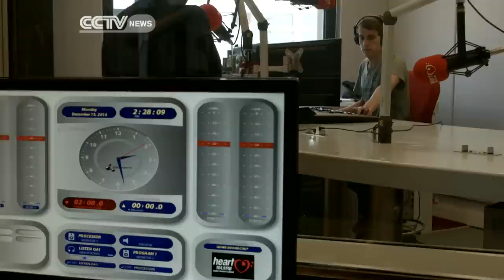Yvonne Chaka Chaka’s Success Story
Yvonne Chaka Chaka is a legend on the South African music scene and beyond. But the superstar says she's just the humble daughter of an Apartheid-era domestic worker, who dared to dream big. CCTVs Rene Del Carme earlier sat down with the legend.